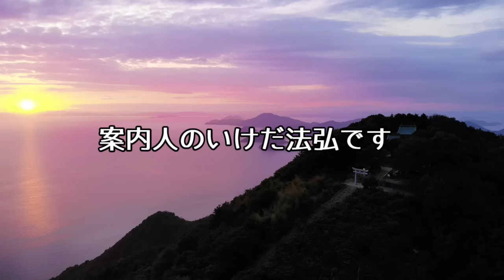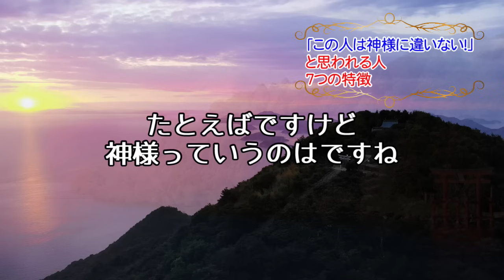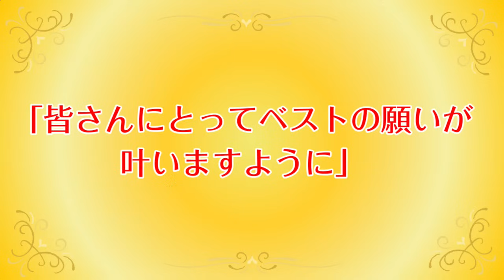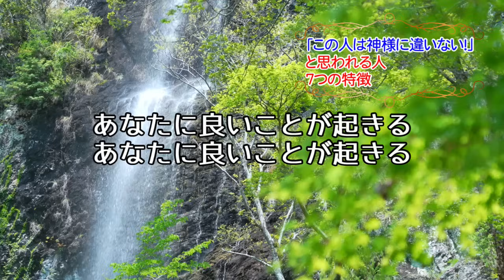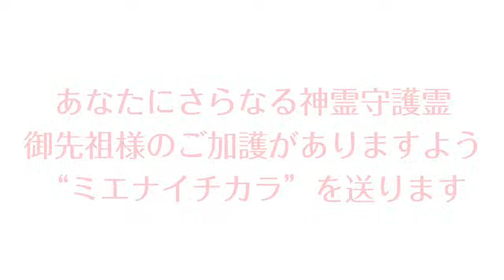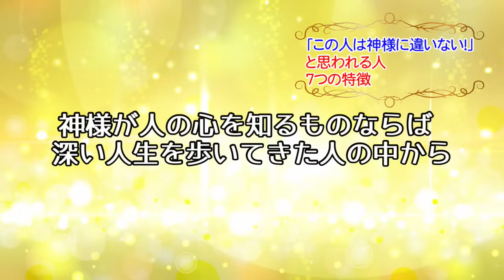エッ、この人って神様？？魂が神様みたいな人にある“特徴”とは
2024年 新年吉日
甲辰歳開運招福御祈願
『護法封特別祈願』
※日程と『護法封』につきましては
12月のメールマガジンをごらん下さい。
「氣の手紙」というお便り（メールマガジン）

陰宅風水は“生まれ直し”＝　再生の法